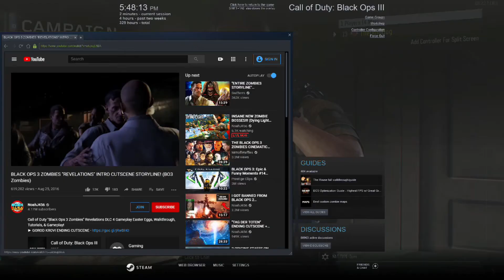we played black ops 3 campaign and had so much fun part 1 of 5000 (lol)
sub now pleaseeeeeeeeeeeeeeeeeeeee and to deej